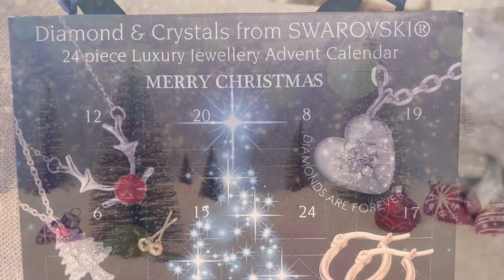VLOGMAS 2023 - DAY 16 A "Krampus" Dark Chocolate Spice Christmas Cake & Nancy Is Loving The Shops!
Apologies, the sound quality in today's video is a bit off - not sure why but I have been having lots of technical problems today! Hopefully it wont stop you enjoying Vlogmas Day 16!

Music: The music in my videos is supplied from Epidemic Sounds.

About me:- I started this channel for a variety of reasons some of which may resonate with you - being a carer, a cancer survivor, loss, grief, lack of self esteem and confidence and well, if I can overcome these hurdles so can you and we can share the journey together.  I hope you enjoy this week's video and thank you for taking the time to watch! I am here every Sunday from 7am so lets do All Things Good!